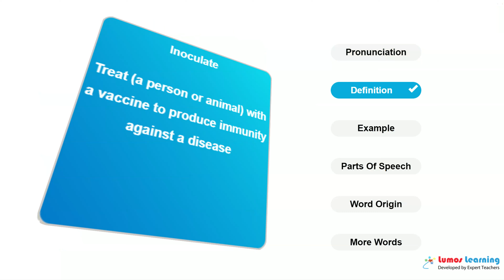INOCULATE - Definition, pronunciation, grammar, meaning - Practice grade 8 vocabulary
INOCULATE - pronunciation and meaning. This video helps you learn the word INOCULATE. It includes pronunciation, spelling, sample sentences, definition and parts of speech. This word is suitable for students in grade 8. There are several grade 8 reading passages such as A Midsummer Night's Dream by William Shakespeare Adapted by Jill Mountain, that use the word INOCULATE. You can learn additional grade 8 words and answer interactive quizzes by visiting